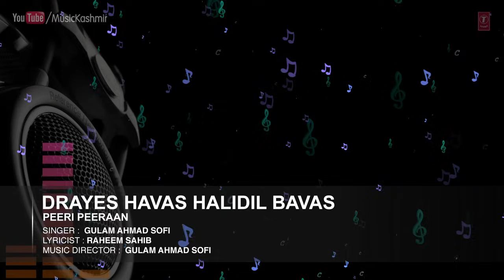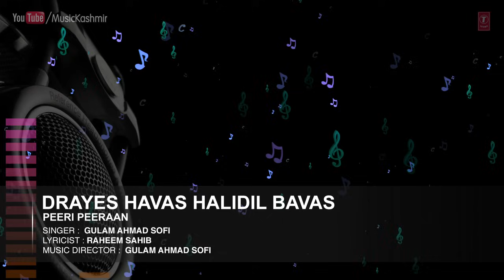Drayes Havas Halidil Bavas By Gulam Ahmad Sofi | Kashmiri Video Song Full (HD) | Peeri Peeraan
Song : DRAYES HAVAS HALIDIL BAVAS
Singers : GULAM AHMAD SOFI
Album : PEERI PEERAAN
Music Director : GULAM AHMAD SOFI
Lyricist : RAHEEM SAHIB
Record Label : MTI Films